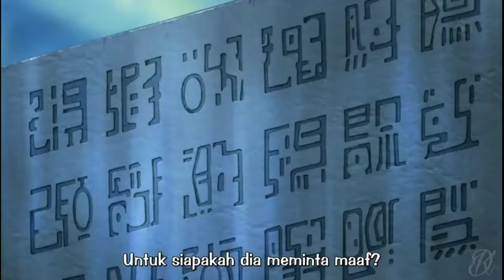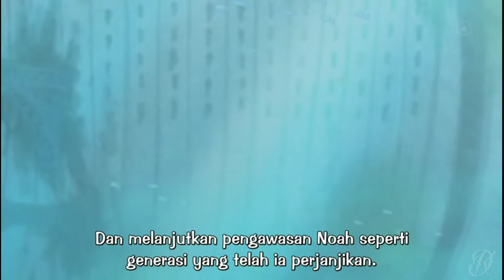Terungkapnya Senjata Kuno POSEIDON (One Piece)